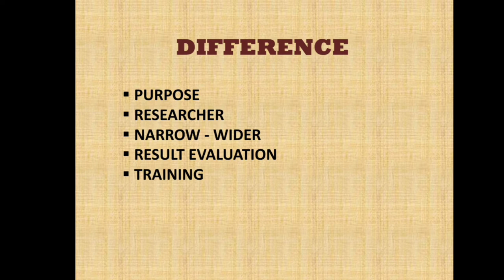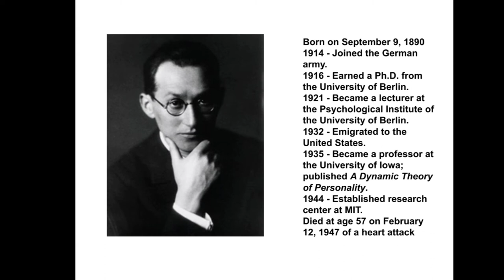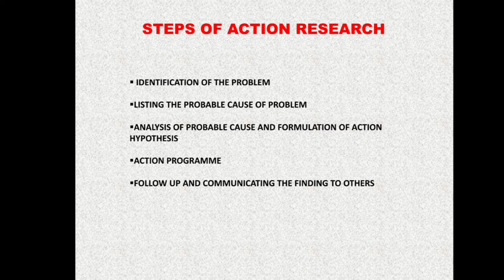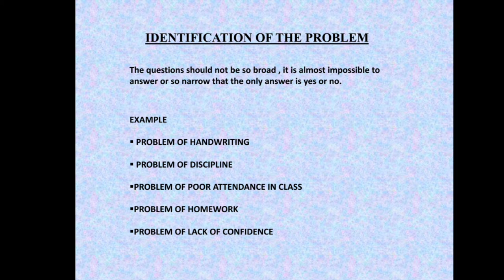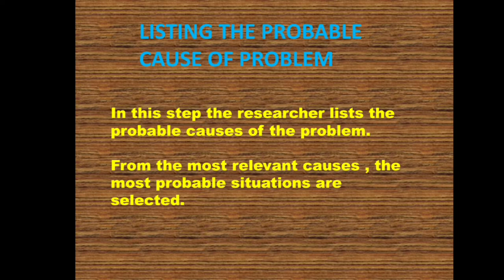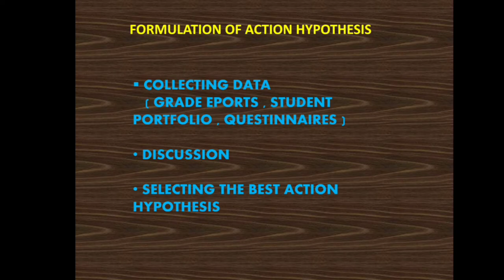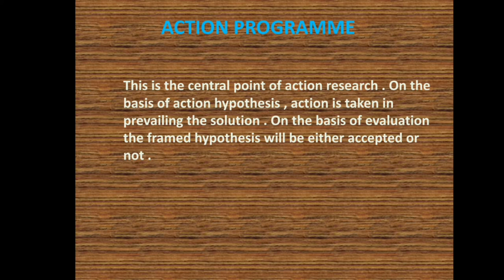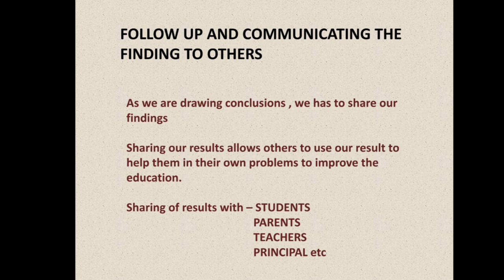Action Research Steps (B.Ed) Education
hey  I'm from Kuchinda , Sambalpur and i like to ride bikes and i like to share my riding experiences thorough the Camera.